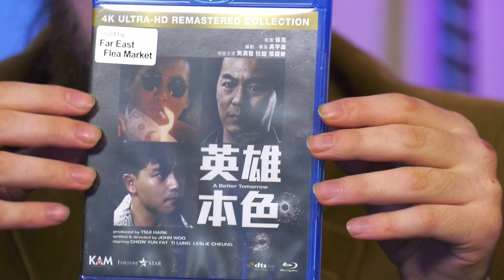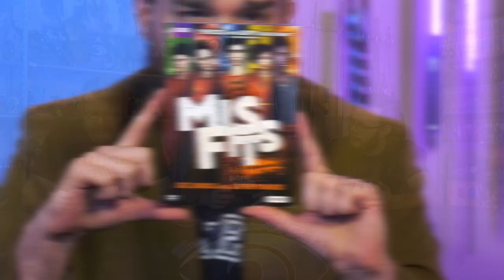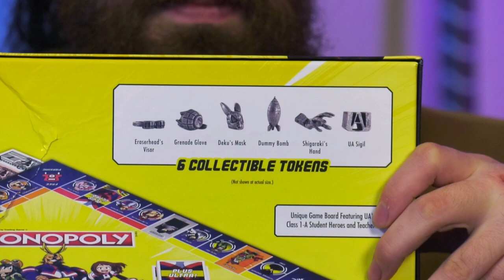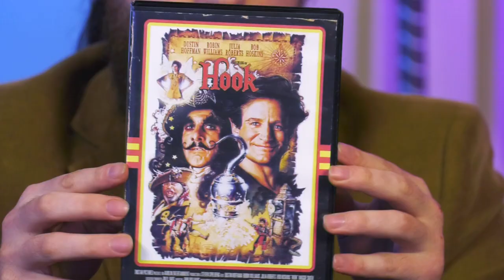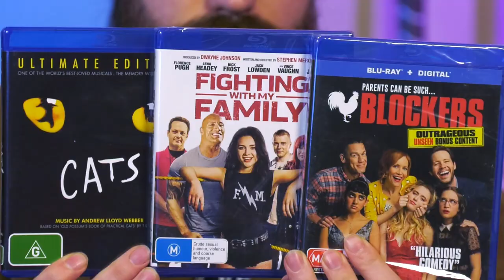Blind Wave Mailbag #187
Eric, Rick and Aaron unbox and open gifts from our viewers in our weekly mailbag series.

Keyboard Junkie